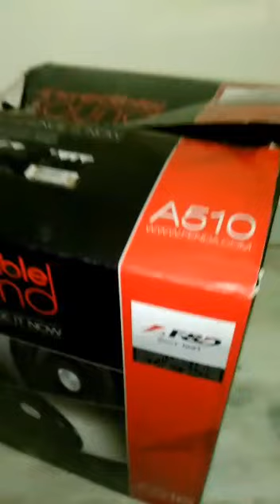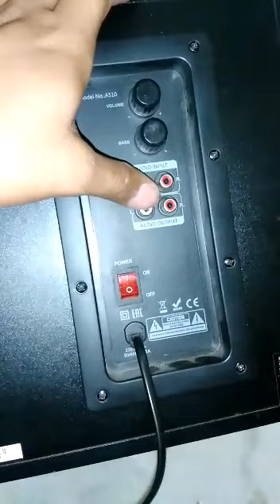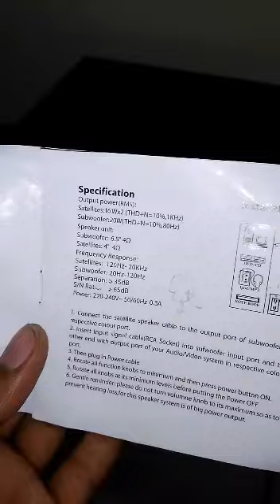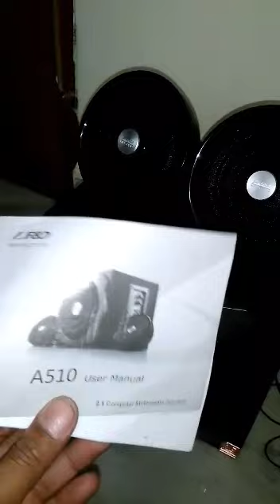hometheater best hometheater in cheap prize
this is f&d 510 model number

Price 2100/-

I purchased form olx at 1200 its old.